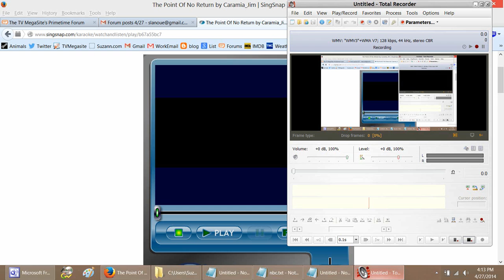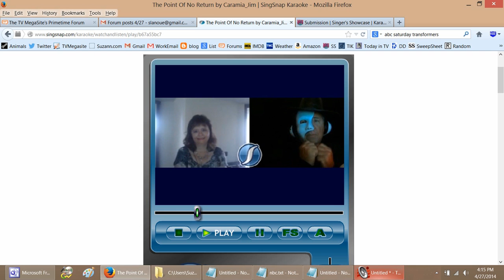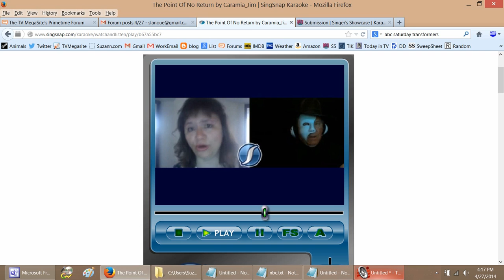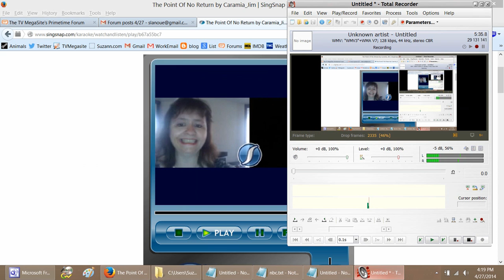The Point of No Return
Jim and I singing this song from Phantom of the Opera; see the original video